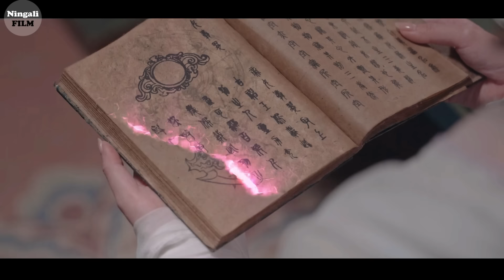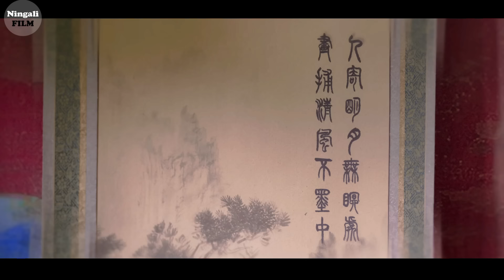MUNCUL NYA MASTER KUNGFU PEDANG API DARI SEGEL NYA | Alur Cerita Film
singkatnya tepat sebelum tianhe pergi bersama lingsa, Murong datang ke sana dan ingin ikut pergi bersama mereka, Iya juga meminta maaf kepada tianhe ke atas kesalahpahaman yang terjadi, ia sudah sadar dan ingin berjuang bersama mereka dalam menghentikan peperangan yang sebentar lagi akan terjadi, sebagai bentuk permintaan maafnya ia memberikan pedang milik kakek gurunya, yang berhasil ia perbaiki kepada tianhe,
Mendapatkan pedang tersebut tentu saja tianhe menjadi sangat senang.